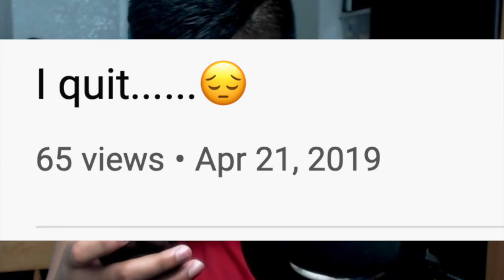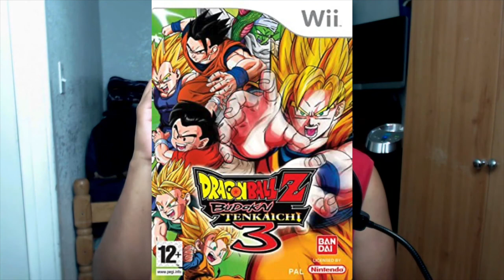I'm Alive !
I've been gone for a very long time. I feel like it's time to do an update. I'll be commenting as to why I've been gone for so long, present projects, and what the future holds for this channel. As always thanks for supporting your boi.